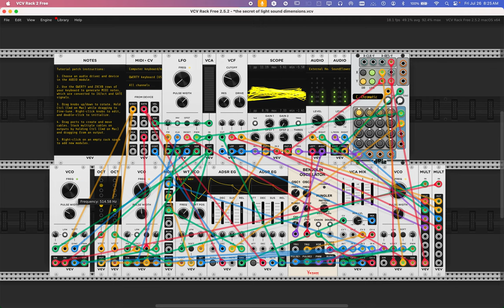Screen Recording 2024 07 26 at 8 12 49 AM vcv 2.5.2